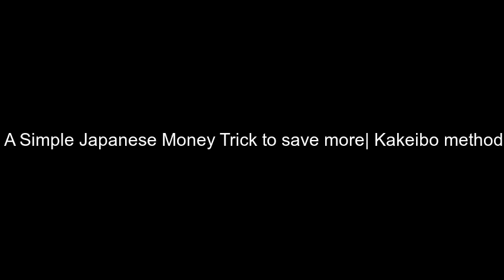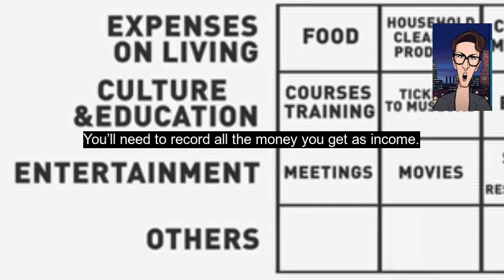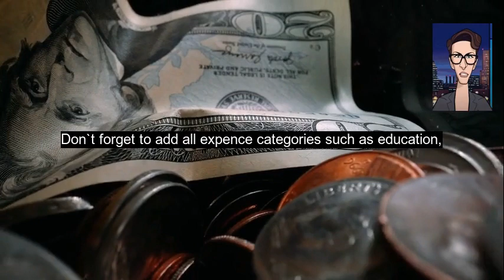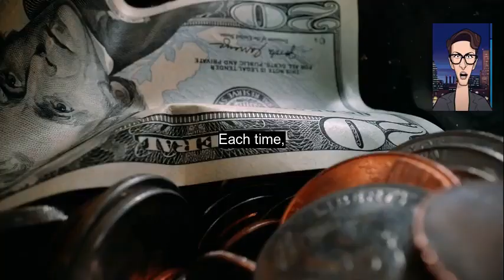A Simple Japanese Money Trick to save more | Kakeibo Method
The Japanese know the secret to making money stay in your wallet longer, and
even multiply there.
This Japanese Kakeibo method of budgeting is growing popular all over the world.
The meaning of the word ,Kakeibo is household account book.
The idea of this saving method is to track how much you earn and spend in detail. Its final goal is to increase your savings.
Kakeibo is based on 4 main questions,
1.How much money do you have?
2.How much would you like to save?
3.How much do you spend?
4.How can you make things better?

In this video we discuss it with much details.